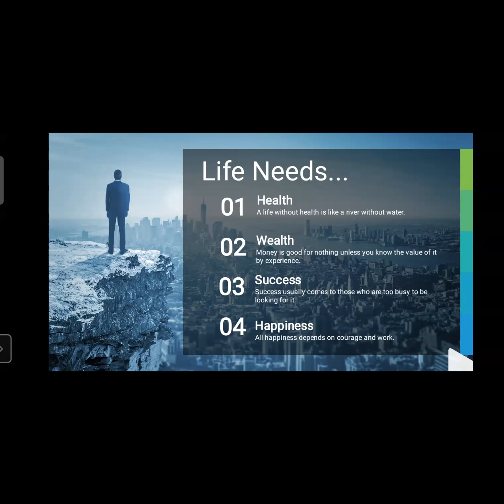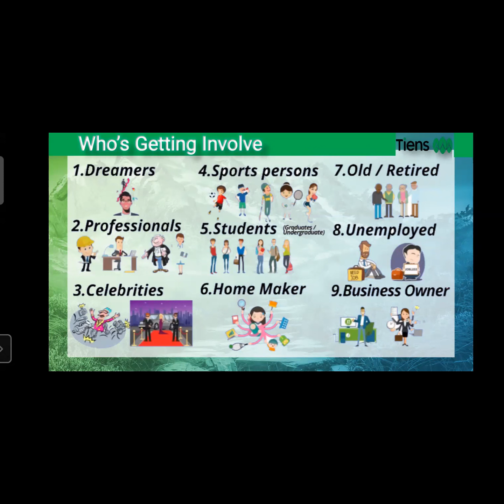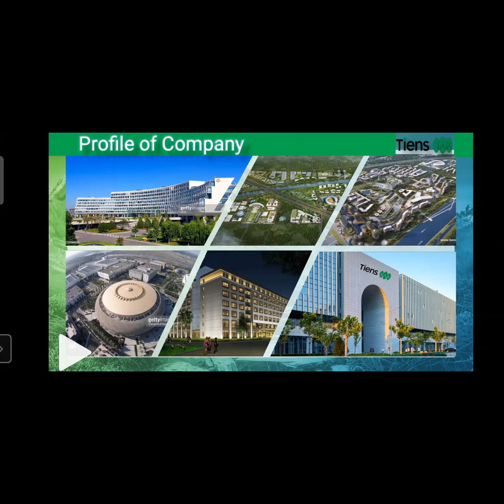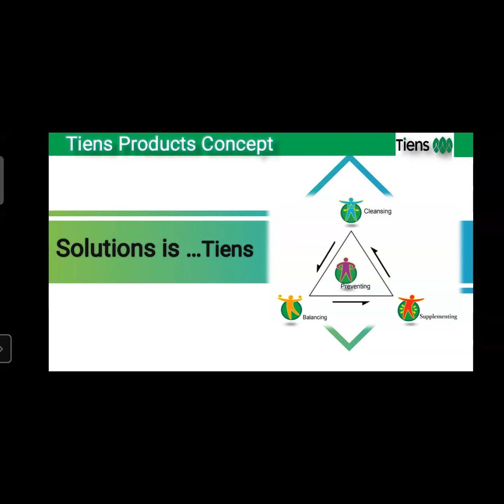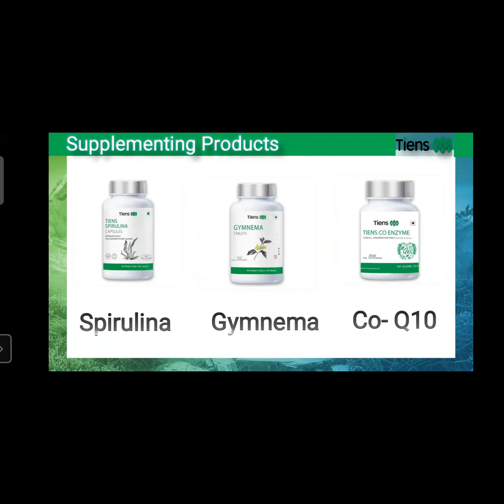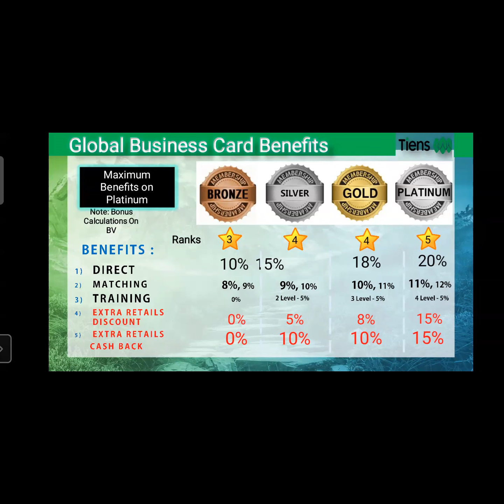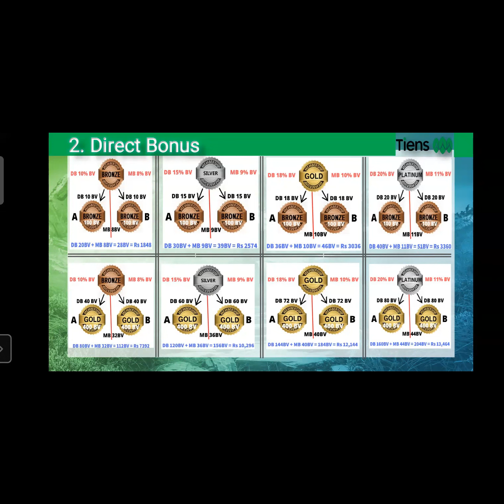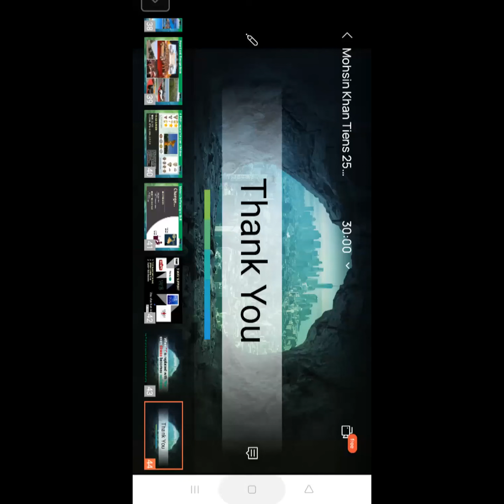TIENS INDIA OPP ZOOM SESSION BY. MR. MOHD FAIZAN 18-12-2021